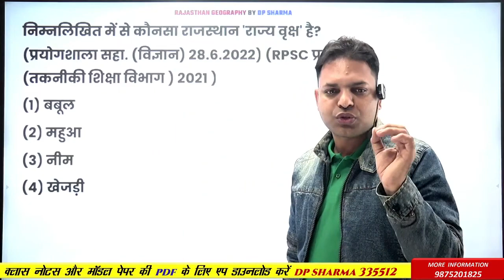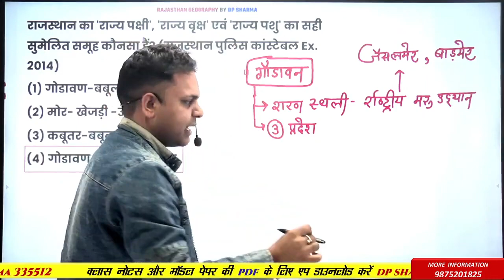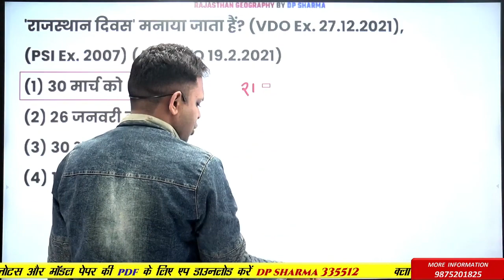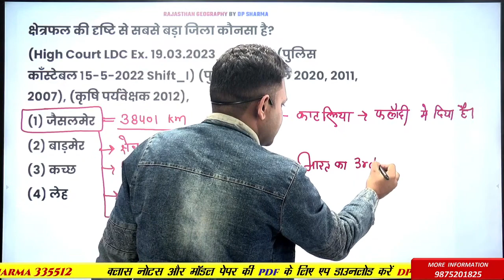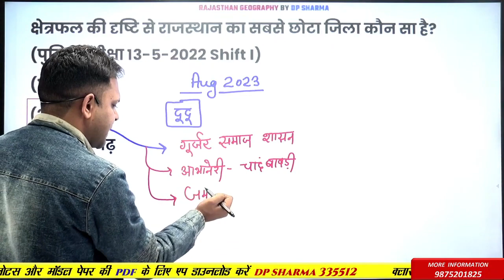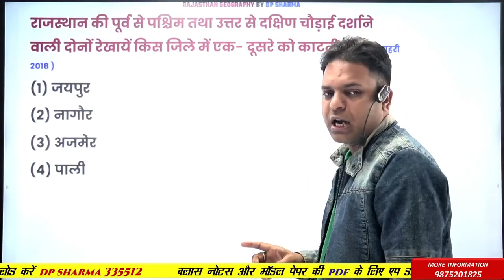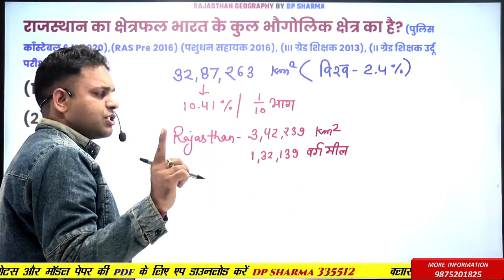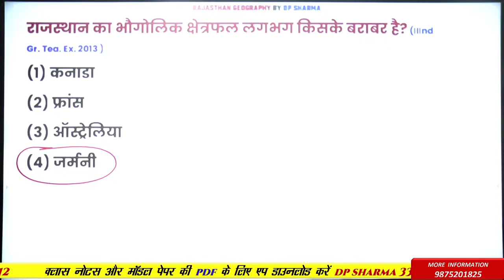Pashu Parichar Part - A | Rajasthan Geography Imp MCQs #1 | DP Sharma Sir | Pashu Parichar 2024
Pashu Parichar Part - A | Rajasthan Geography Imp MCQs #1 | DP Sharma Sir | Pashu Parichar 2024 | Himalaya Edu Hub

Pashu Parichar Part - A | Rajasthan Geography Imp MCQs | DP Sharma Sir | Pashu Parichar 2024 |
प्रिय विद्यार्थियों आज के इस विशेष Live Session में DP Sharma Sir द्वारा पशु परिचर भर्ती Part -A Rajasthan Geography से संबंधित Most Important MCQs का अध्ययन करवाया जा रहा हैं। तो इस विशेष Live Session से आज 7 PM पर जुड़ना ना भूले |